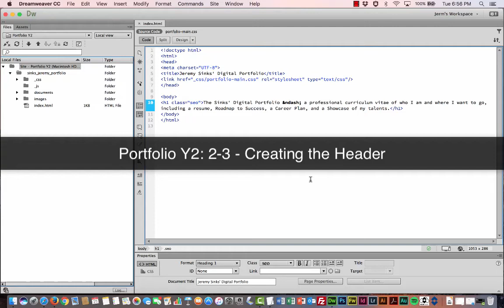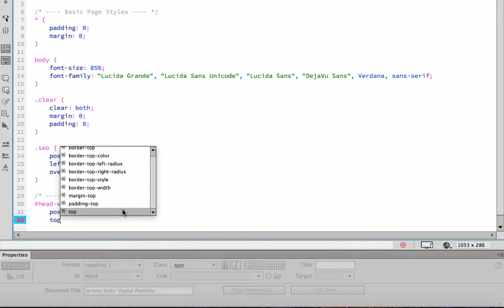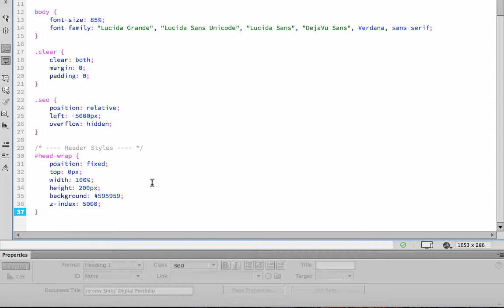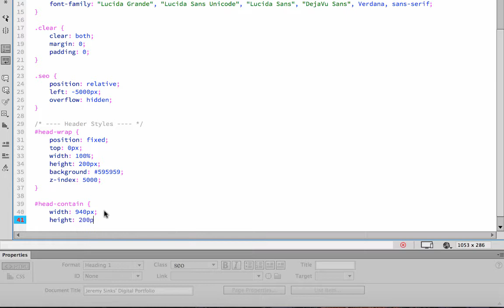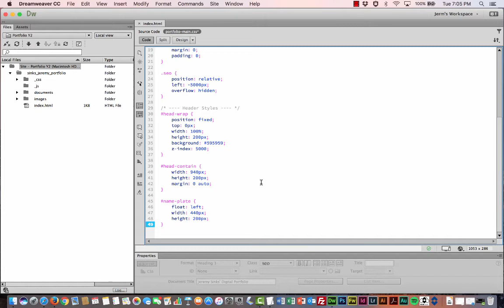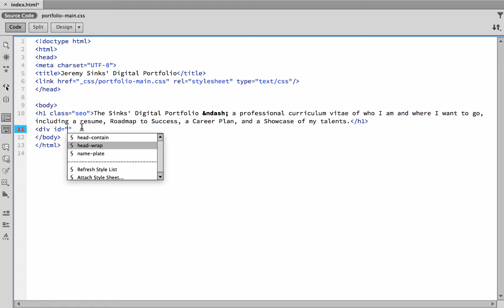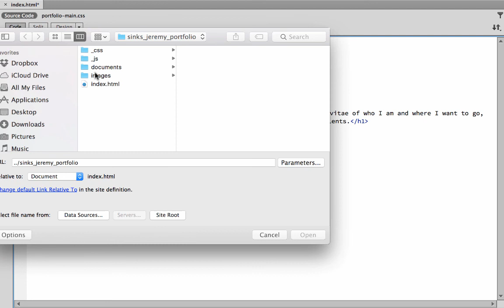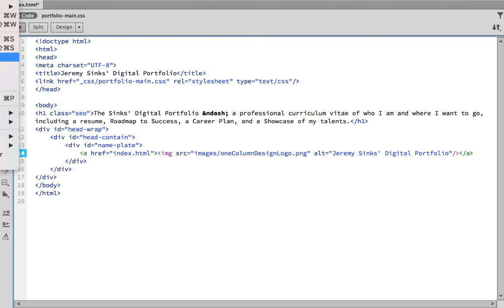Crater BIS Portfolio Y2: 2-3 Create a Header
Crater School of BIS Portfolio Series Y2: 2-3 "Create a Header"